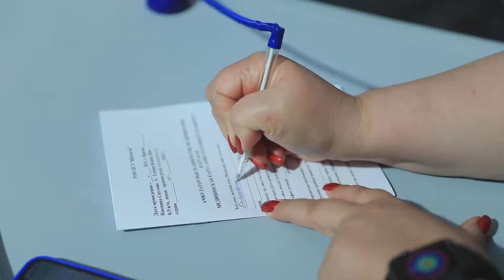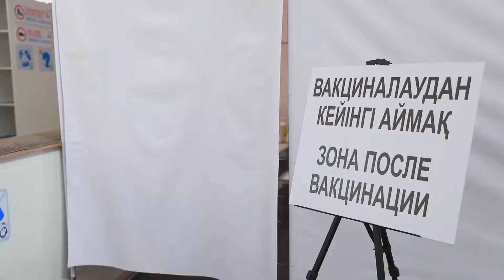Kazakhstan Luncurkan Kampanye Vaksinasi Di Pusat Perbelanjaan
NUR SULTAN - Kazakhstan pada Senin (12/4) resmi memulai kampanye vaksinasi massal melawan COVID-19 di pusat-pusat perbelanjaan.
Pada Senin, delapan area masih ditetapkan sebagai "area merah" dengan risiko tinggi penyebaran COVID-19. Perdana Menteri Kazakhstan Askar Mamin pada hari yang sama mengatakan bahwa negaranya akan mempercepat upaya vaksinasi dengan mendirikan sejumlah titik vaksinasi di pusat-pusat perbelanjaan.

Koresponden Kantor Berita Xinhua melaporkan dari Nur-Sultan.  (XHTV)